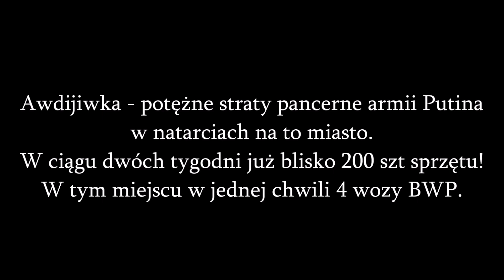BOHATERZY TEJ WOJNY... /73/ - Mięso armatnie, czyli masakra pod Awdijiwką...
Bolszewicka diabelskość i wściekłość Putina każe pchać i pchać ludzi na śmierć. To już nie jest wojna o coś, to jest krwiożerczy stan umysłu!
A nam oby to nie spowszedniało...